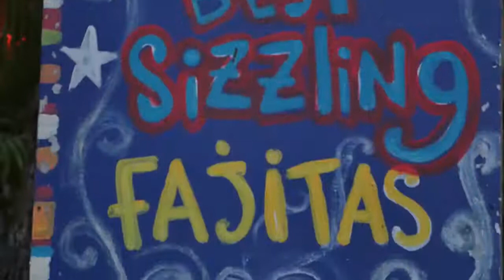Coco's Mexican Restaurant Video 1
Cocos Mexican Restaurant is the place in samara where you want to be with family, friends or by yourself. Food, drinks and service are excellent.